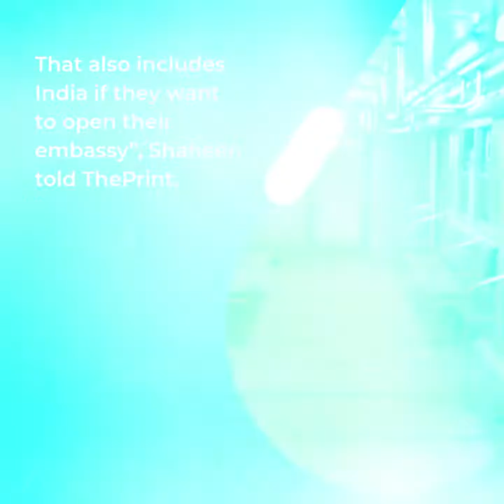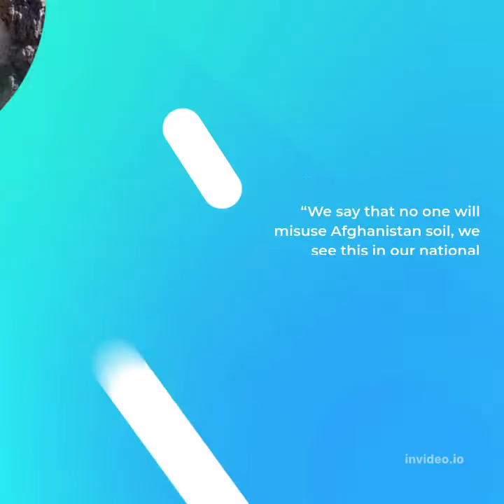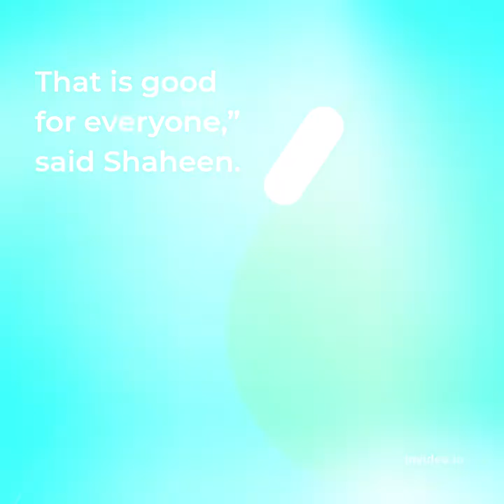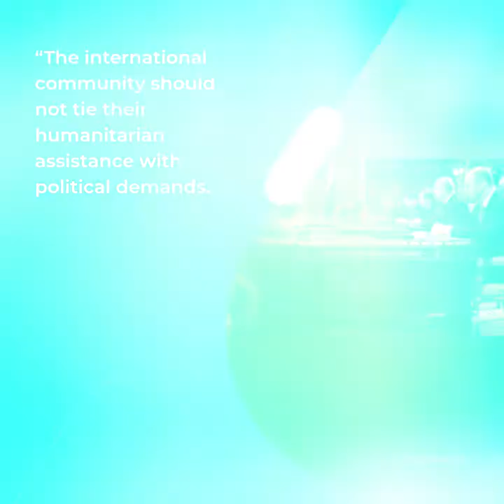India shouldn’t retain ties with Afghanistan’s previous rulers, says Taliban leader Shaheen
New Delhi: India should establish ties based on national and mutual interest with the Taliban government in Kabul and sever all links with the former Ashraf Ghani government, according to Suhail Shaheen, head of the Taliban’s political office in Doha and official spokesperson.

In an exclusive interview with ThePrint, the Taliban leader said India should seek to have deeper ties with the people of Afghanistan and should reopen its embassy in Kabul. He said that the Taliban was committed to providing full security to Indian diplomats.